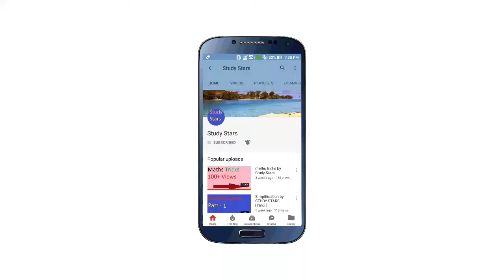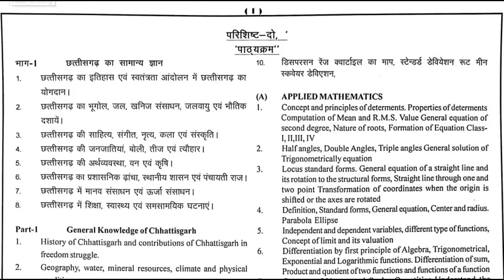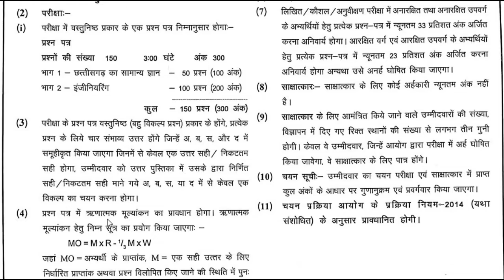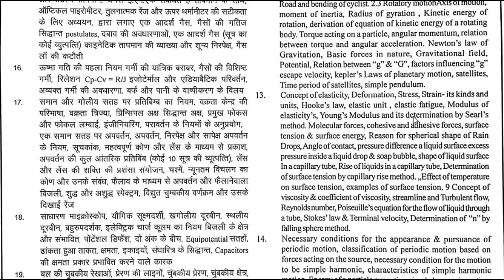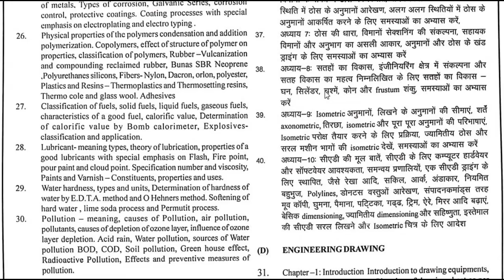Cgpsc Principal Exam Syllabus 2021 - 2022 // Pracharya varg 1 aur 2 Syllabus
is video me humne cgpsc dwara nikale gaye post " Pracharya Varg" ki ''Syllabus'' ki jankari di hain.

इस पोस्ट से संबंधित संपूर्ण जानकारी के लिए आप सीजीपीएससी की ऑफिशियल वेबसाइट पर जाएं और नोटिफिकेशन अच्छे से पढ़े।